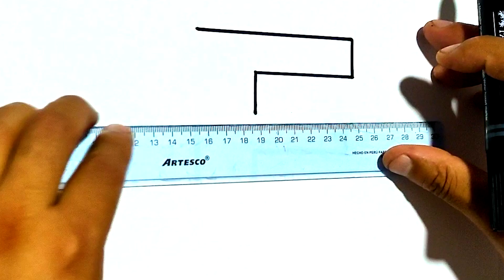How to Draw the LETTER E easy - Drawing Step by Step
How to Draw the LETTER E easy - Drawing Step by Step @IncredibleWorldTV

In this video we will teach you how to draw the letter E very quickly and easily. You will find the best drawings on this channel.